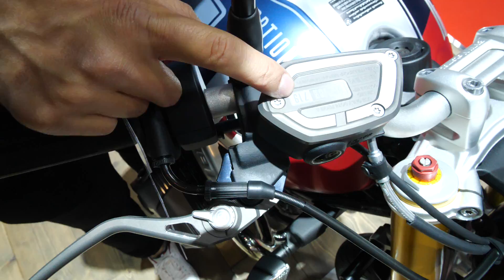Tìm hiểu chi tiết xe BMW R nine T Racer tuyệt đẹp dòng Cafe Classic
Tìm hiểu chi tiết xe PKL BMW RnineT Racer tuyệt đẹp dòng Cafe Classic

Chương trình XE HAY phát sóng trên kênh FBNC và VTVCab 3 - THETHAOTV vào lúc:
FBNC
21h00 CHỦ NHẬT hàng tuần (phát chính)
Thứ 2: 18h30
Thứ 3, 6: 21h30
Thứ 4, 5: 17h30
Thứ 7: 18h00

THETHAOTV
Phát chính: 20h30 Thứ 3 hàng tuần
Phát lại: Trong khung giờ 17h-22h thứ 5 và thứ 2 của tuần tiếp theo